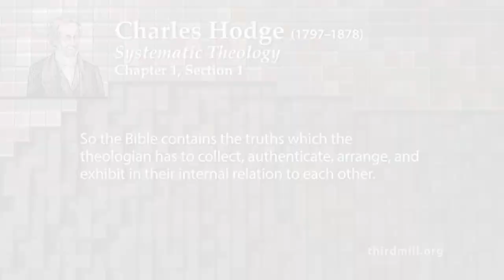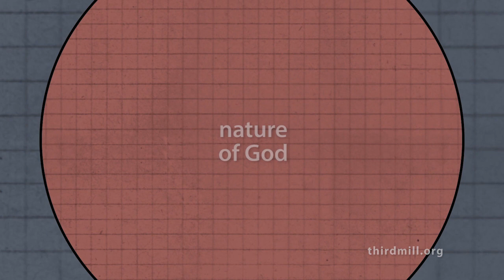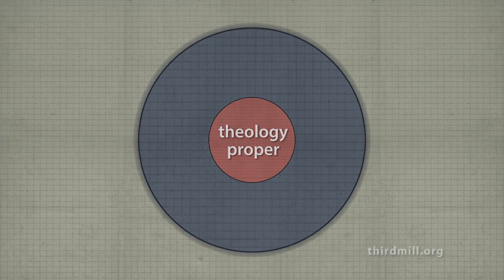Lesson clips: The Theology of Charles Hodge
Modern evangelical theology is flooded with conflicting viewpoints. Many of these disagreements arise between denominations, while others arise within denominations and individual churches. The apparent hopelessness of reaching theological unity has even led some Christians to deny the value of theology altogether.

With so many different ideas competing for our loyalty, how are followers of Jesus to determine what to believe? And how committed should we be to specific doctrines and traditions?